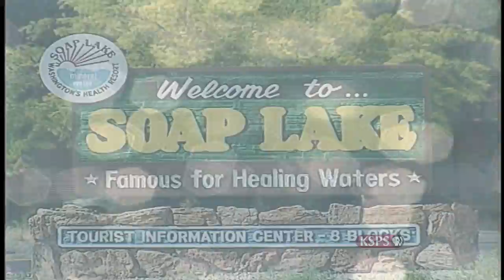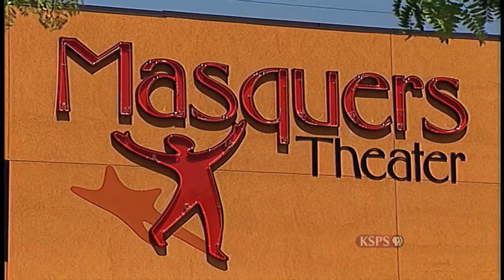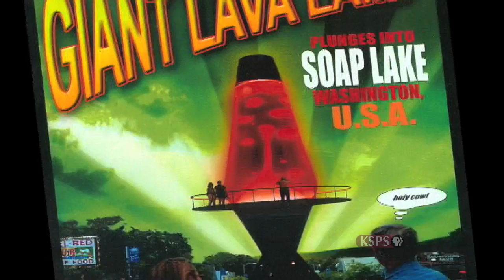Soap Lake, Washington | Northwest Profiles (2004) | KSPS PBS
Uncover the fascinating history and natural wonder of Soap Lake, Washington! In this episode of Northwest Profiles from KSPS PBS, we explore the origins and cultural significance of Soap Lake—a rare meromictic lake known for its high mineral content, healing waters, and storied past. Nestled in Central Washington’s Grand Coulee region, Soap Lake has been revered for generations by Indigenous peoples and early settlers alike for its therapeutic properties. The lake’s unusual chemistry and permanent stratification make it a scientific marvel, while the town itself has a rich history rooted in health tourism, geology, and small-town resilience.

Produced by Scott McKinnon in 2004.

KSPS PBS is your public television station serving Spokane, Washington, and the surrounding area. We produce and broadcast high-quality programming that educates, informs, and entertains audiences of all ages. If you believe in the power of public media, consider making a donation to support our mission.